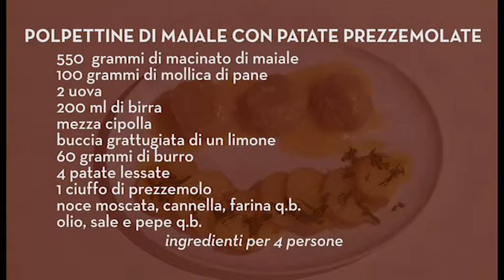Polpettine di maiale con patate prezzemolate